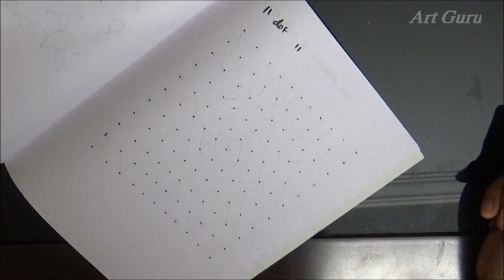Rangoli designs - Simple 11 dotted rangoli design - 11 dot 11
Another simple, small & easy kolam (or) Rangoli for beginners. Today's design is -  Rangoli designs -  Simple  8 dotted rangoli design -  11 dot 11.The step by step picture below clearly explains how this rangoli (or) kolam is drawn. This easy beginners rangoli design is drawn with 11 dot 11.